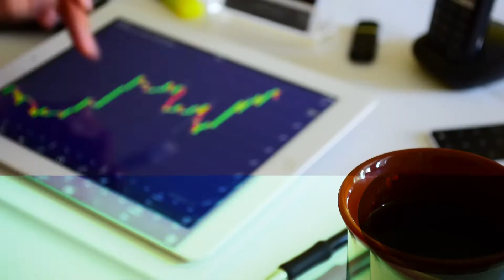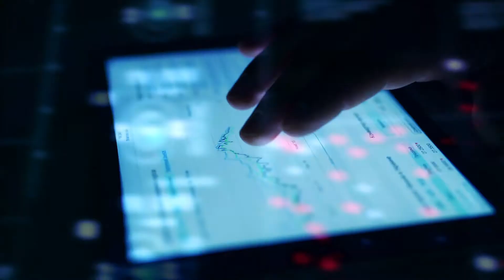ABInbev: Optimización de campañas digitales a través de Data & Maching Learning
GroupM y Adsmovil diseñaron una campaña para que ABInbev alcanzará los objetivos planteados haciendo uso de su plataforma de audiencias Adsmovil Personas, la cual está en capacidad de crear segmentos basados en la ubicación de las personas.